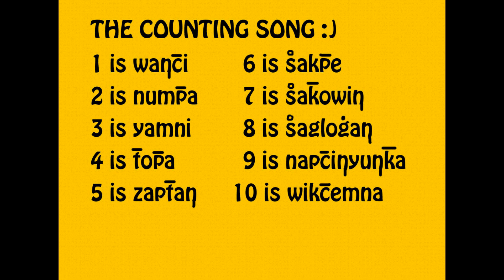David Little Elk Music - The Counting Song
Words and Music by David Little Elk (Itazipco - Sicangu Lakota Sioux)
Copyrighted by David Little Elk
All instruments performed by David Little Elk

To order my Lakota spirituality book directly from me, please send 99.00 US Dollars

To order my Lakota language book directly from me, please send 119.00 US Dollars

To order online lessons and/or spiritual consultations, please send 35 US Dollars per 1 hour session